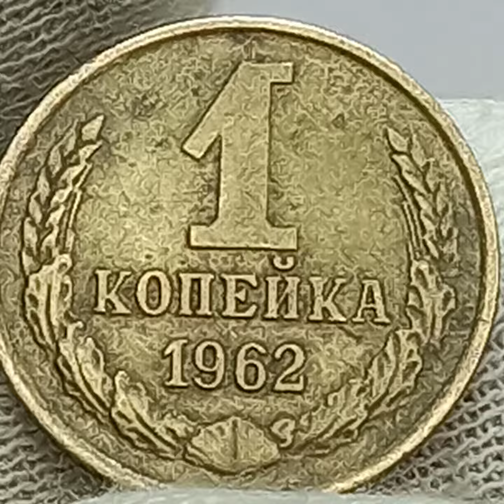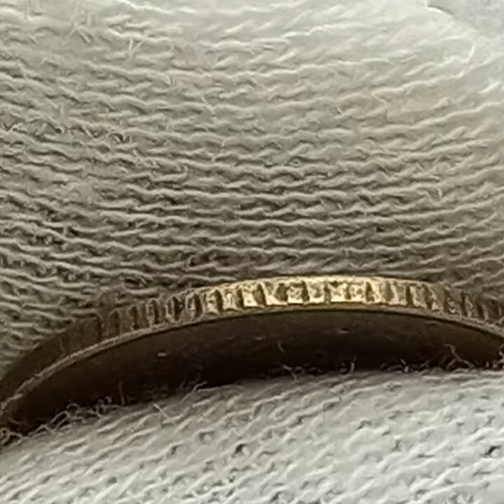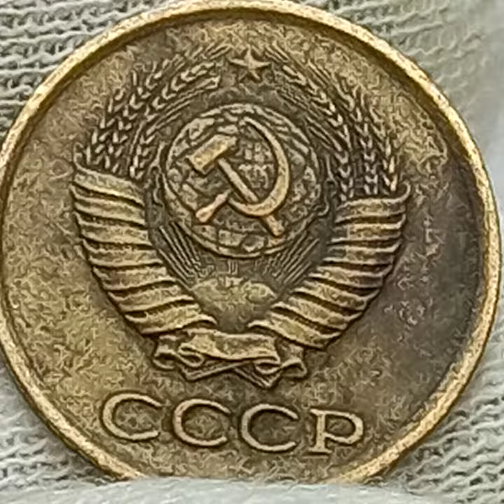1 копейка 1962 года.